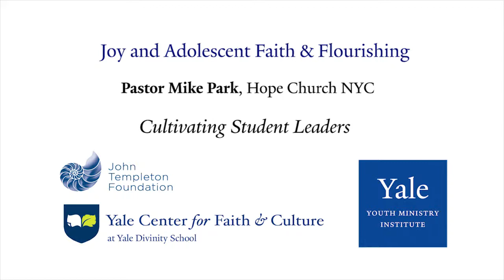Pastor Mike Park - Cultivating Leadership in Youth Group Settings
Pastor Mike Park of Hope Church NYC discusses how to cultivate leadership in a youth group setting after delivering a lecture entitled, "How Your Church Can Grow Young," alongside Dr. Kara Powell at Yale Divinity School on December 6, 2017. This lecture is part of YMI's Joy & Adolescent Faith and Flourishing Series.

Dr. Kara Powell is the Executive Director of the Fuller Youth Institute and a faculty member at Fuller Theological Seminary. She is the author of several books including: Growing Young, and others.

Pastor Mike Park has led student ministries for 12 years in churches in California and New York. Currently, Mr. Park is a pastor at Hope Church NYC.

Lecture Abstract

Based on a landmark investigation on congregations who love and are loved by young people, this lecture will explore community’s relationship to joy, and offer a host of practical ideas to help our young people grow, and our church to “Grow Young”.